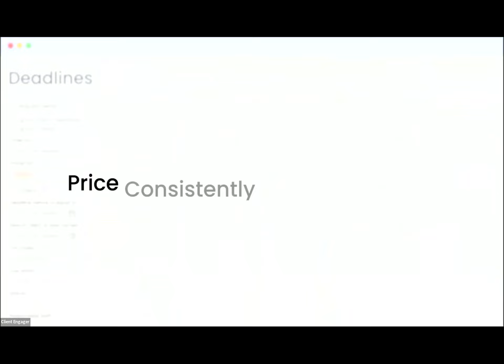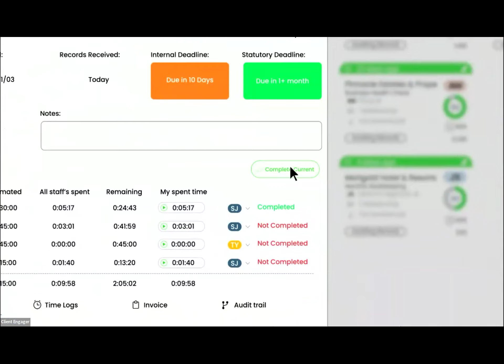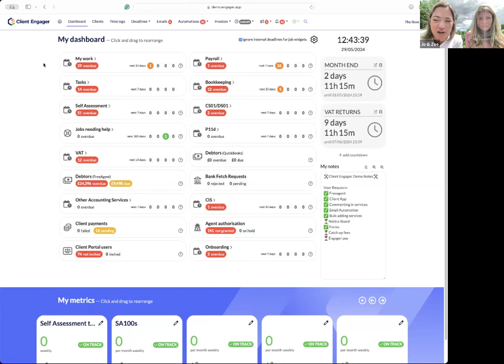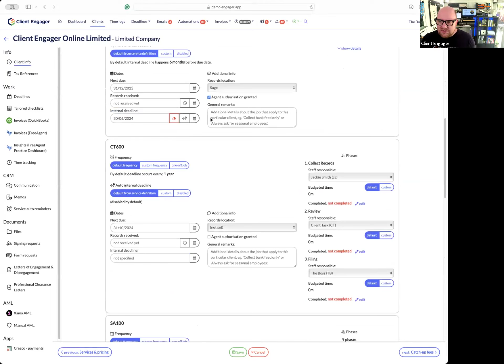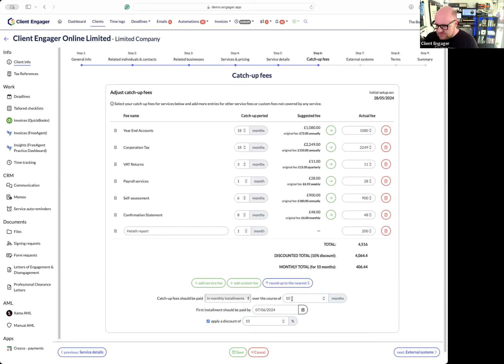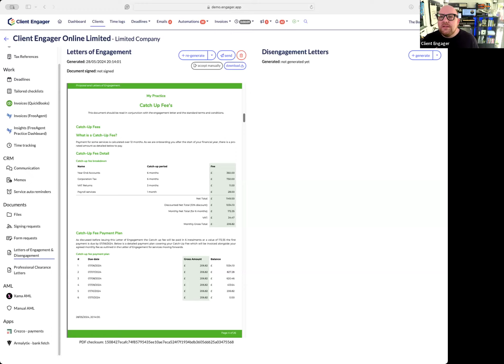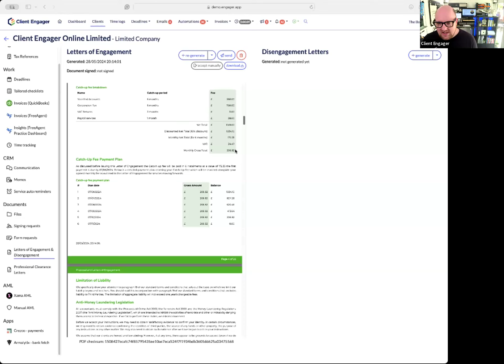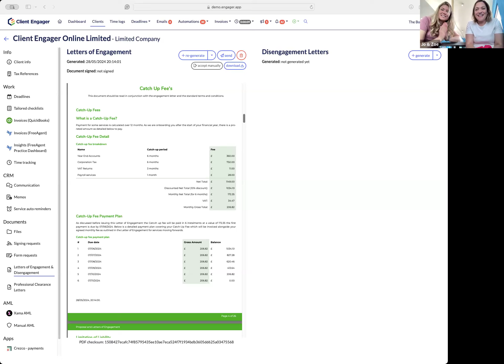2024 Pricing Strategies for Accountants & Bookkeepers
Join Johann, Jo & Zoe, as they dive into the latest insights from the 2024 Pricing Survey. This webinar covers how accountants and bookkeepers are pricing their services and how to leverage these insights using Client Engager’s powerful tools to streamline your practice.

In this session, you'll learn:

- Current pricing trends and benchmarks
- Effective strategies to optimize your pricing model
- How to use Client Engager to automate proposals and engagement letters

Watch the full recording to enhance your pricing strategies and stay ahead in the competitive landscape.